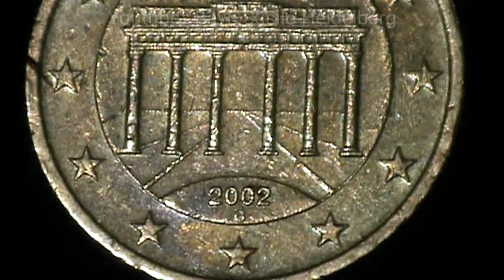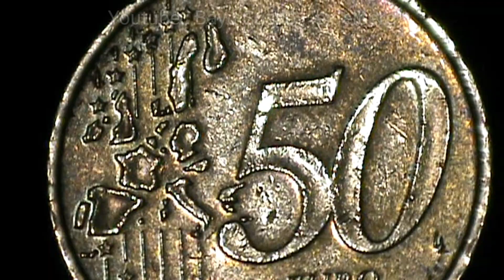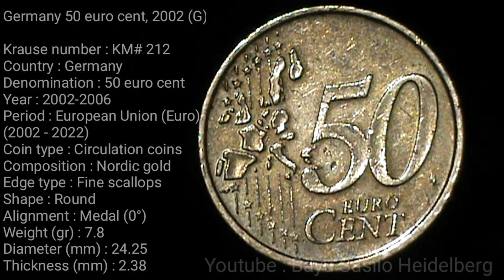Germany 50 euro cent 2002,Mintmark "G" Karlsruhe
Germany 50 euro cent, 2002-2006

Krause number : KM# 212
Country : Germany
Denomination : 50 euro cent
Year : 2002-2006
Period : European Union (Euro)
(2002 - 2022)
Coin type : Circulation coins
Composition : Nordic gold
Edge type : Fine scallops
Shape : Round
Alignment : Medal (0°)
Weight (gr) : 7.8
Diameter (mm) : 24.25
Thickness (mm) : 2.38